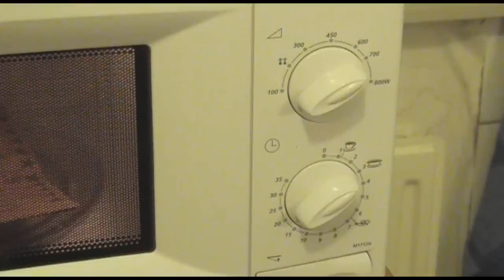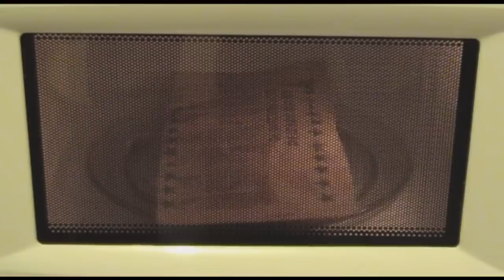Microwave Popcorn Food For Gamers - Speed Cooking with Arthur and Daan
Zoetermeer, zaterdagavond 7 november 2009
Tijdens een game-avondje bereiden Arthur en Daan popcorn in een magnetron
Na enkele minuten is de popcorn klaar en
Smullen maar

Camera: Arthur
Kookadvies: Daan

Magnetron (Samsung) op 800 W